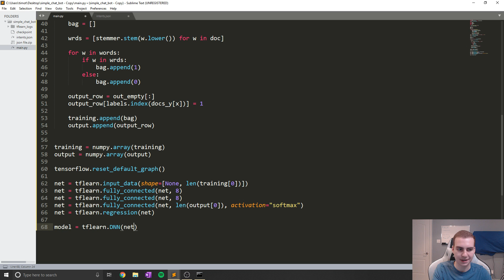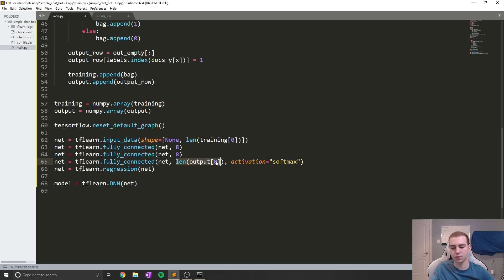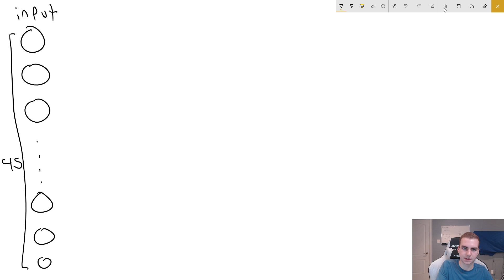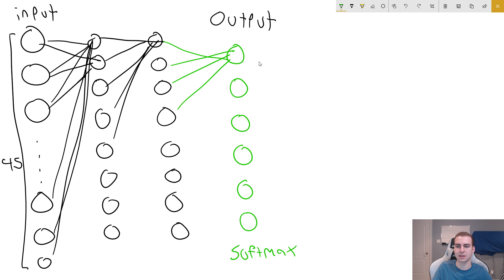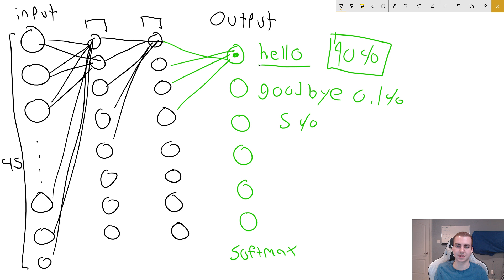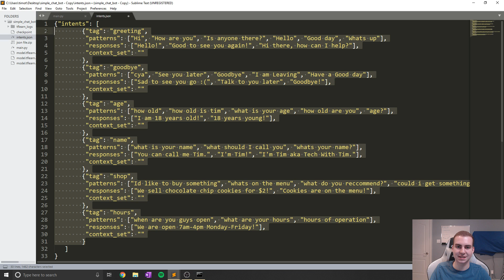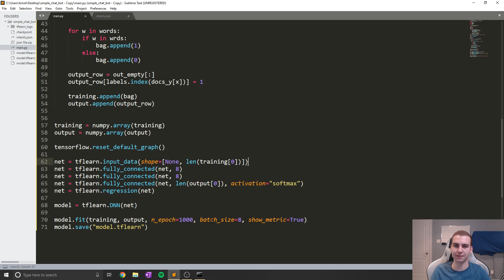Python Chat Bot Tutorial - Chatbot with Deep Learning (Part 3)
This python chat bot tutorial will show you how to create a model that can classify our bag of words into a specific class. In the next part we will use the model to make predictions and generate responses.

💻 Enroll in The Fundamentals of Programming w/ Python